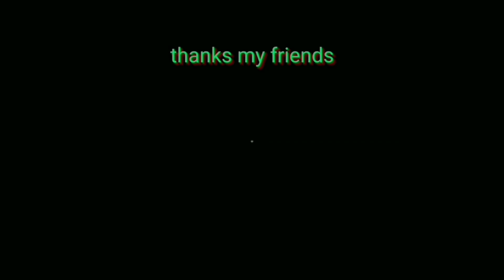big Bun and haiR plaY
Saya seorang ibu rumah tangga.
Keseharian saya hanya dirumah.
Saya tidak tahu lagi mau buat video seperti apa.
Video ini hanya pengisi beranda YouTube